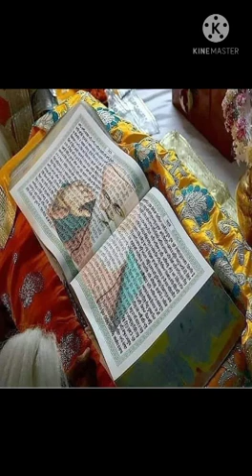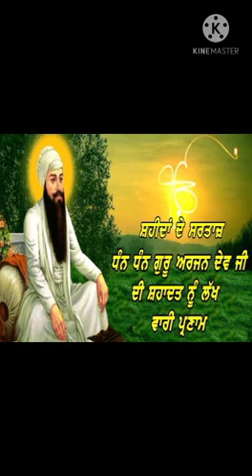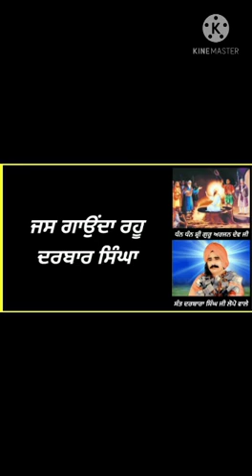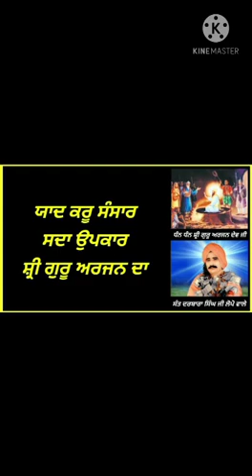ਯਾਦ ਕਰੂ ਸੰਸ਼ਾਰ ਸਦਾ ਉਪਕਾਰ-ਸ੍ਰੀ ਗੁਰੂ ਅਰਜਨ ਦਾ-ਕਵੀਸਰੀ ਜੱਥਾ ਮਨਜੀਤ ਸਿੰਘ ਲਾਡੀ 9465821211-ਸਾਜਨ ਸਟੂਡੀਓ ਦੀ ਭੇਟ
ਸਾਹਿਬ ਸ੍ਰੀ ਗੁਰੂ ਅਰਜਨ ਦੇਵ ਜੀ ਦੇ ਸਹੀਦੀ ਗੁਰਪੁਰਬ ਨੂੰ ਸਮਰਪਿਤ ਕਾਵ ਰੂਪ ਚ"ਕਵੀਸਰੀ

ਸੁਆਮੀ ਸੰਤ ਦਰਬਾਰਾ ਸਿੰਘ ਜੀ ਲੋਪੋਂ ਵਾਲਿਆਂ ਦੀ ਕਲਮ ਤੋ ਇਹ ਕਵੀਸਰੀਯਾਦ ਕਰੂ ਸੰਸ਼ਾਰ ਸਦਾ#
ਉਪਕਾਰ ਸ੍ਰੀ ਗੁਰੂ ਅਰਜਨ ਦਾਸੁਆਮੀ ਸੰਤ ਦਰਬਾਰਾ ਸਿੰਘ ਜੀ ਲੋਪੋਂ ਵਾਲਿਆਂ ਨੇ ਸਾਹਿਬ ਸ੍ਰੀ ਗੁਰੂ ਨਾਨਕ ਦੇਵ ਜੀ ਤੋ ਲੈ ਕੇ ਦਸਵੇਂ ਪਾਤਸਾਹ ਸਾਹਿਬ ਸ੍ਰੀ ਗੁਰੂ ਗੋਬਿੰਦ ਸਿੰਘ ਜੀ ਤੱਕ ਅਨੇਕਾਂ ਕਾਬ ਰੂਪ ਚ"ਇਤਿਹਾਸ ਲਿਖੇ ਨੇ ਇਹ ਕਵੀਸਰੀ ਰੂਪ ਚ"ਸਾਡੀ ਟੀਮ ਸਾਜਨ ਸਟੂਡੀਓ ਲੋਪੋਂ ਤੁਹਾਡੇ ਸਮੂਹ ਸੰਗਤਾਂ ਦੇ ਮਿਲ ਰਹੇ ਪਿਆਰ ਸਤਿਕਾਰ ਨੂੰ ਅਗਰਭਾਵ ਰੱਖਦਿਆ ਸਮੇਂ ਸਮੇਂ ਤੇ ਸਾਜਨ ਲੋਪੋਂ ਯੂਟਿਊਬ ਚੈਨਲ ਤੇ ਪੇਸ ਕਰਦੇ ਰਹਾਂ ਗੇ ।
ਆਪ ਸਮੂਹ ਗੁਰ ਸੰਗਤਾਂ ਦਾ ਤਹਿ ਦਿਲੋਂ ਧੰਨਵਾਦ ਜੋ ਪਿਆਰ ਬਖਸਿਸ ਕਰ ਰਹੇ ।
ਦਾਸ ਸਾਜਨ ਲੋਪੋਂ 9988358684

            ਹਜੂਰੀ ਕਵੀਸਰੀ ਜੱਥਾ
      ਕਵੀਸਰੀ ਜੱਥਾ ਮਨਜੀਤ ਸਿੰਘ ਲਾਡੀ
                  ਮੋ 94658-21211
         ਸਾਥੀ ਜਗਦੀਪ ਸਿੰਘ ਮੱਲੇਆਣਾ
            ਸਾਥੀ ਪ੍ਰਗਟ ਸਿੰਘ ਮੀਨੀਆਂ

        ਵਿਸੇਸ ਧੰਨਵਾਦ ਬਾਈ ਭਗੀਰਥ ਸਿੰਘ ਜੀ ਲੋਪੋਂ
                   ਸੇਵਾਦਾਰ ਸੰਤ ਆਸਰਮ ਲੋਪੋਂ

ਨੋਟ ਬਹੁਤ ਜਲਦੀ ਕਵੀਸਰੀ ਦੇ ਰੁਸਤਮੇ ਮੱਲ ਕਵੀਸਰ ਇਕਬਾਲ ਸਿੰਘ
ਜੀਦਾ ਜੀ ਤੇ ਗਿਆਨੀ ਗੁਰਨਾਮ ਸਿੰਘ ਜੀ ਬਰਾੜ ਸਾਬ ਦੇ ਪ੍ਰਸੰਗ ਇਸ ਚੈਨਲ ਤੇ ਅੱਪਲੋਡ ਕਰ ਰਹੇਂ ਹਾਂ ,ਗਿਆਨੀ ਗੁਰਨਾਮ ਸਿੰਘ ਜੀ ਬਰਾੜ ਦੀਆਂ ਵੀਡੀਓ ਵੀ ਅੱਪਲੋਡ ਕਰ ਰਹੇਂ ਹਾਂ ਧੰਨਵਾਦ ਜੀ।